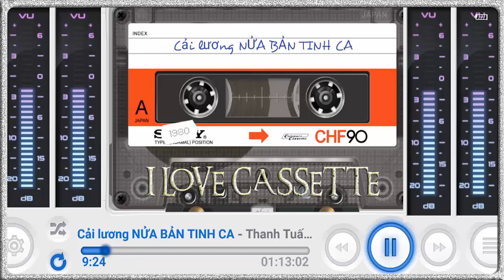Cải Lương | Nửa Bản Tình Ca || Thanh Tuấn, Minh Vương, Út Trà Ôn, Phượng Liên, Út Bạch Lan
CẢI LƯƠNG NỮA BẢN TINH CA Tác giả: Phong Anh, Hoài Linh với sự tham gia Nghệ Sĩ: Thanh Tuấn, Minh Vương, Hoài Thanh, Út Trà Ôn, Bảo Quốc, Phượng Liên, Út Bạch Lan, Kiều Mai Lý, Phương Hồng Thủy